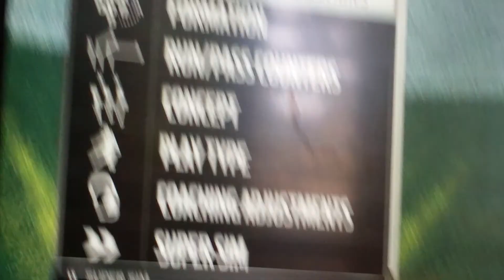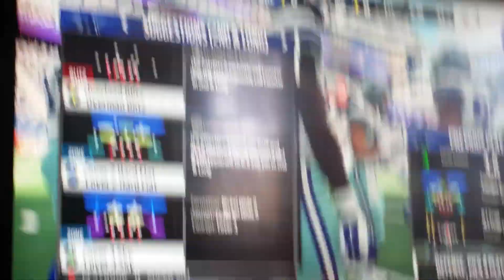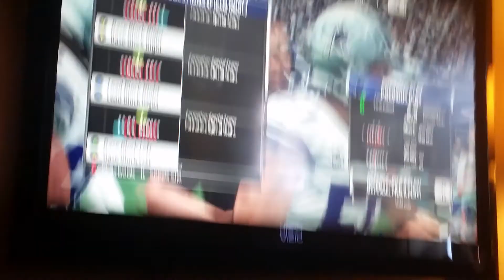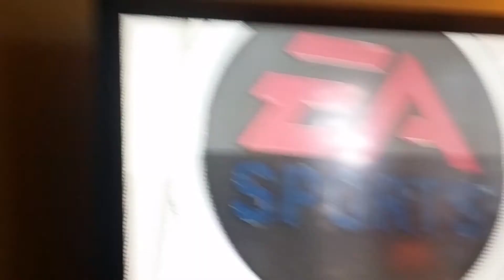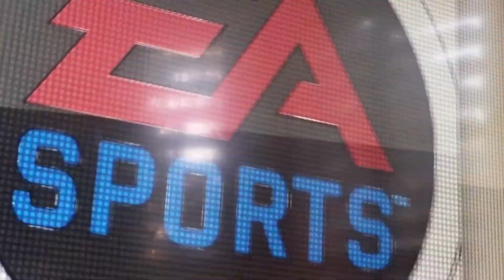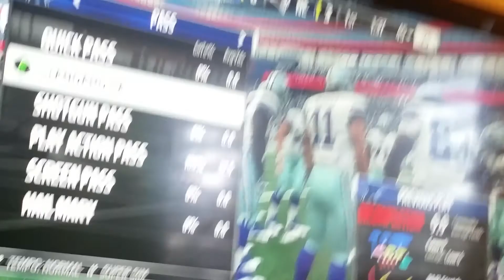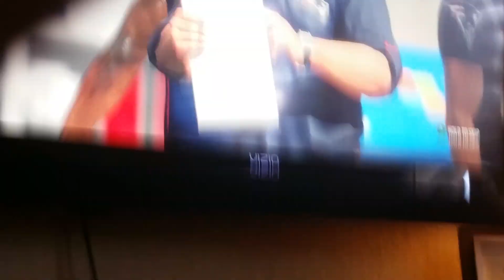Madden NFL 18 episode 1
Jace plays madden 18